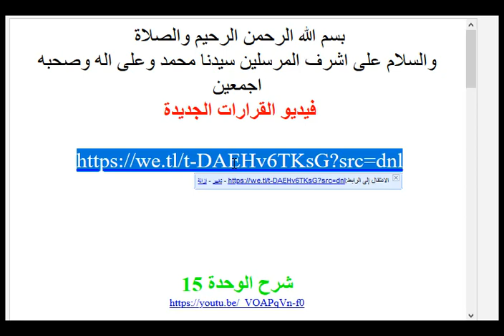فيديو القرارات الجديدة حمل من الرابط